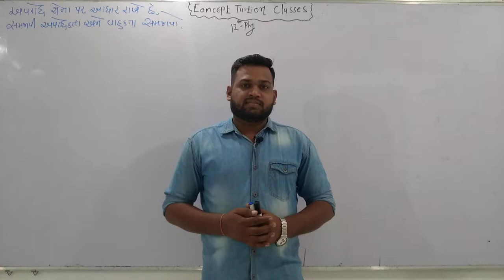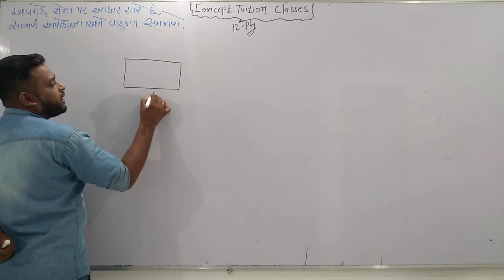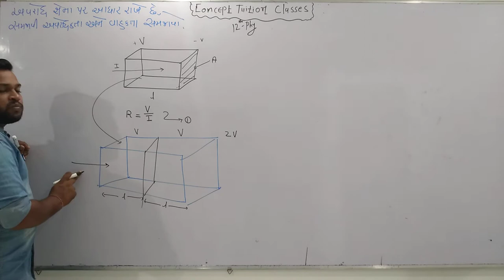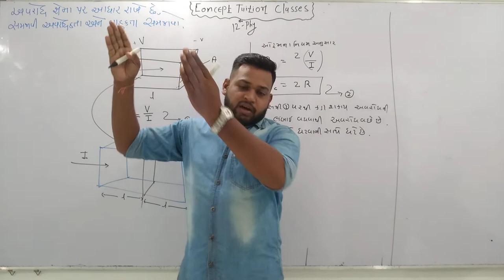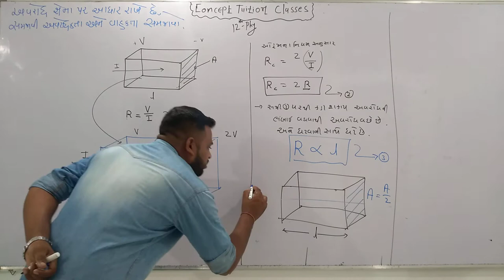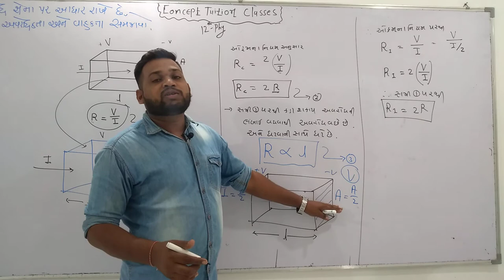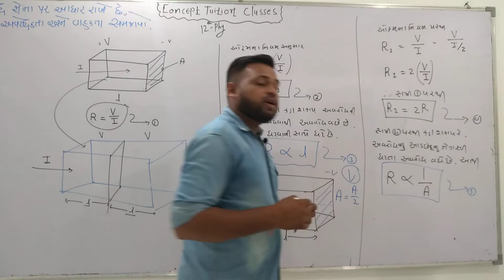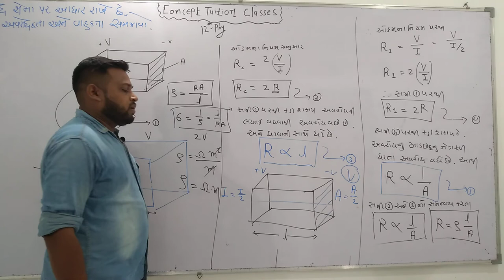NCERT 12 SCIENCE PHYSICS CHAPTER 3 INTRODUCTIONS OF RESISTANCE LECTURE 2(CTC)